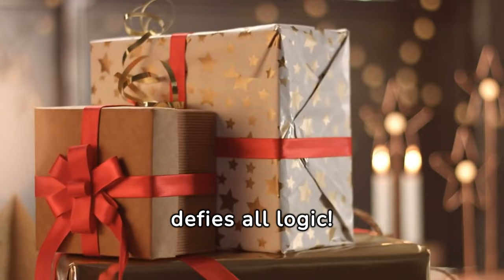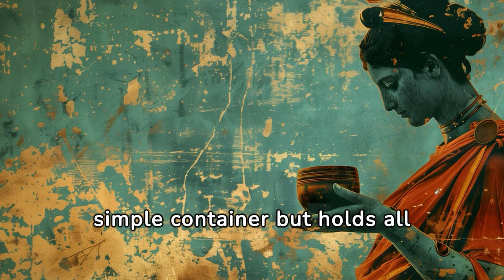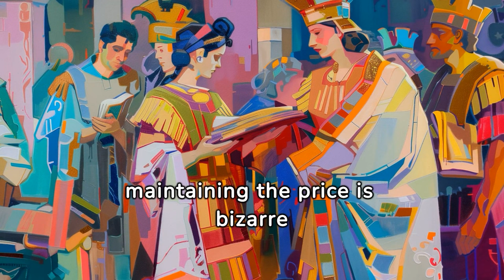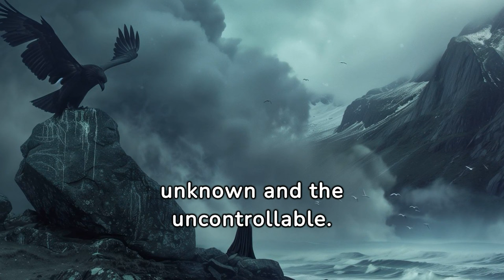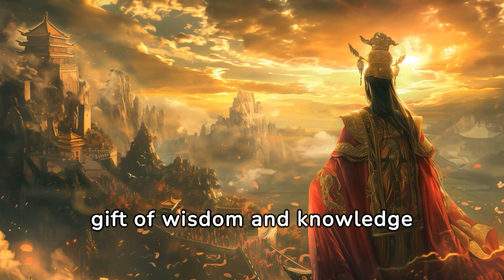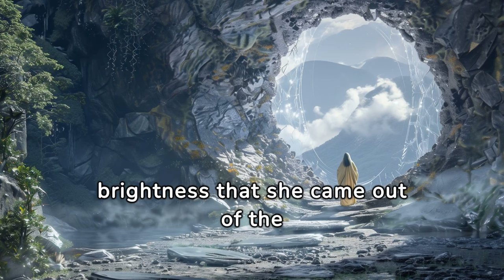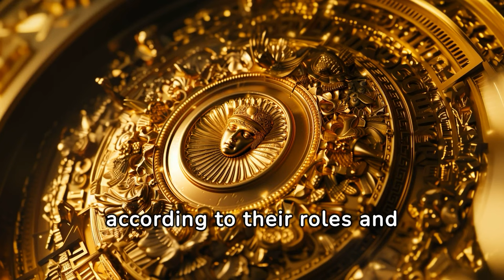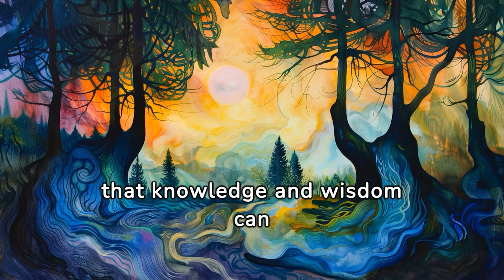The Most Powerful Gifts Given From Gods in Mythology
🔮 Dive deep with us as we uncover the most astonishing and bizarre gifts ever bestowed by the gods. From the mythical realms to the ancient scriptures, get ready to be amazed by the divine presents that have left mortals in awe and sometimes, bewilderment. 📜✨

👁️‍🗨️ What did these gifts entail? Why were they given? And how did the recipients react? We've got all the intriguing details wrapped up in one captivating video! 🎁

🎥 In this episode:

    Explore the strangest gifts from various mythologies 🌐
    Discover the reasons behind these peculiar divine offerings 🤔
    Uncover the impacts of these godly gifts on mortals and their worlds 🌍

See here the single chapters of this Video: 📚🔍🎥

0:00 - Intro
0:39 - Pandoras Box (Greek Mythology)
4:07 - The Sibylline Books (Roman Mythology)
6:50 - The Cup of Jamshid (Persian Mythology)
9:23 - The Tarnhelm (Norse Mythology)
12:17 - The Bagua (Chinese Mythology)
14:51 - Jewel, Mirror and Sword (Japanese Mythology)
16:58 - The Aegis (Greek Mythology)
19:48 - Salmon of Knowledge (Celtic Mythology)

Don't miss out on our journey through the annals of mythology and history! 🌌

💬 We love hearing from you! Share your thoughts, insights, or any myths you want us to explore in the COMMENTS below. 💬